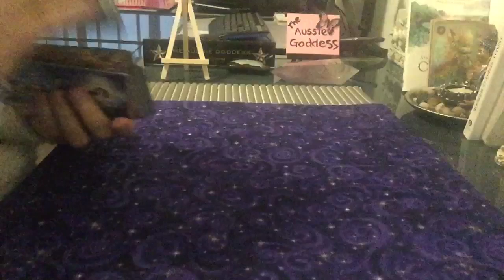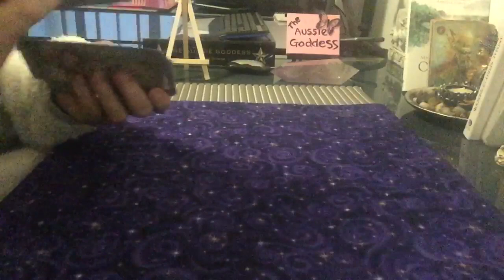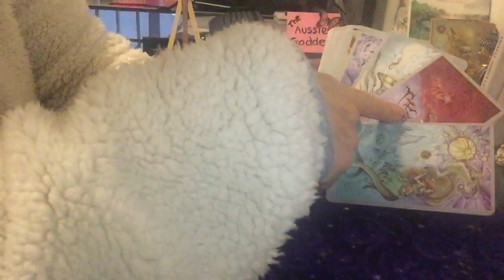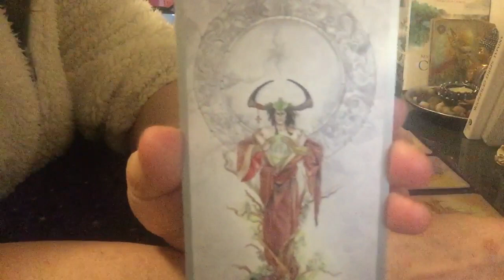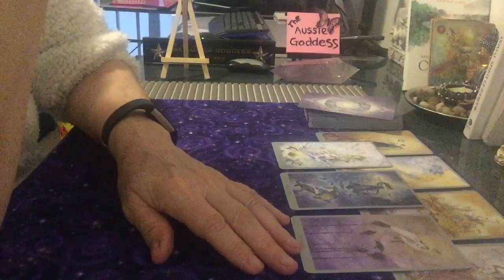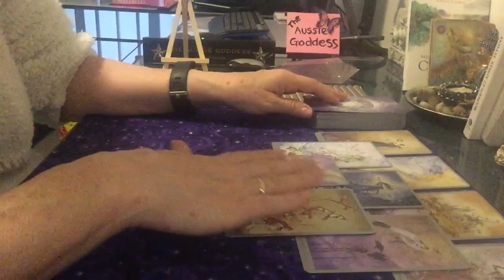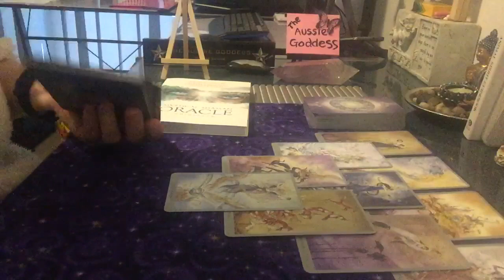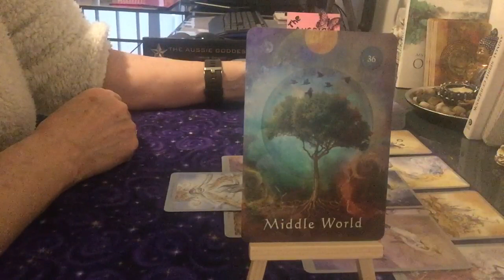What’s Crackin’ For Friday 09 August